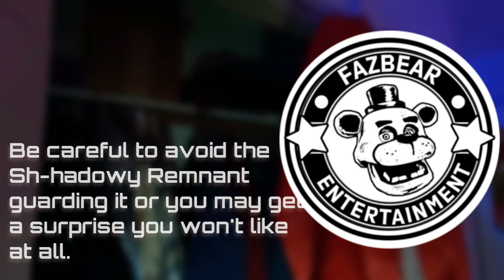Tutorial Unit All Voicelines (with subtitles)